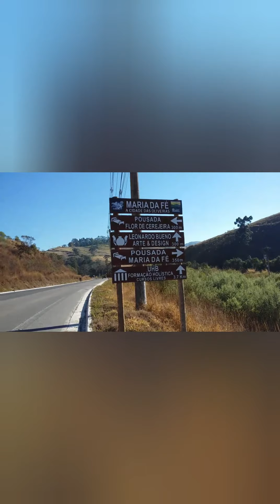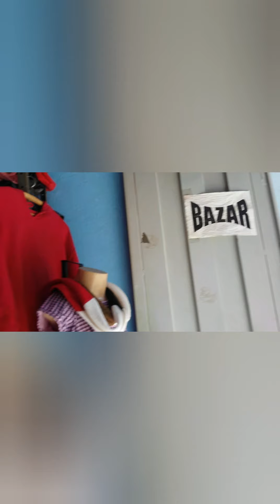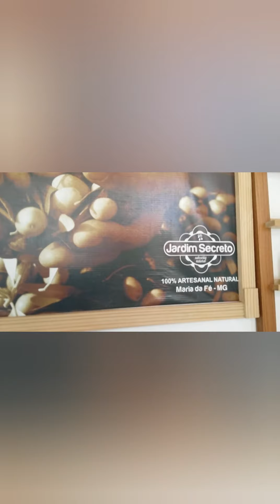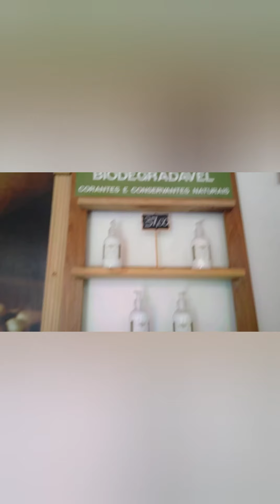INDO APÉ PRA CIDADE😍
Oi pessoal tudo bem , No vídeo de hoje eu mostro  um pouquinho da minha cidade pra vcs poder ver a beleza  que ela tem ,se vcs gostarem deixa um Like e se increva no meu canal,  e se quiser conhecer mais um pouco eu trago mais vídeos ok .beijão pra vcs é muito obrigado 😘😘😘